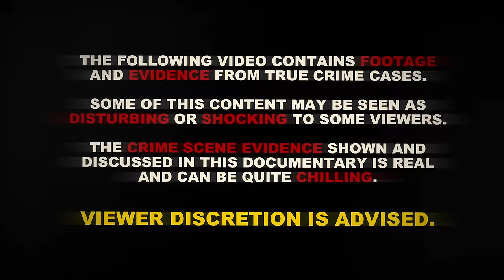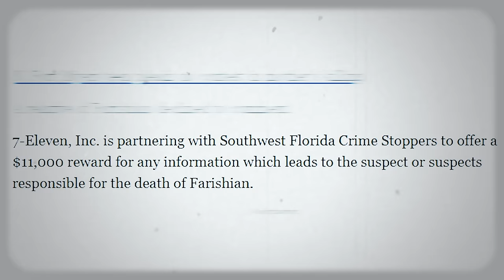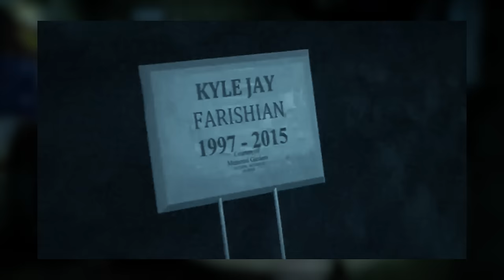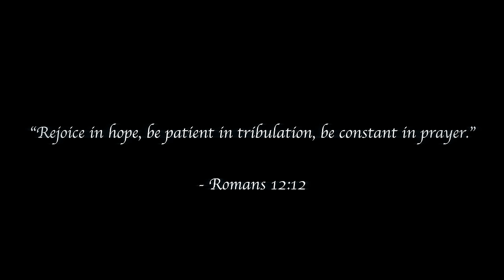The Murder of Kyle Farishian | True Crime Documentary 2024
The shocking truth about Kyle Farishian's murder revealed one of the most baffling crimes investigators had ever seen. Kyle was working at 7-Eleven when he was ambushed by a disturbing criminal. But what happened to Kyle Farishian? Well… its a scary mystery.

Chapters:
00:00 Intro
01:23 Beginning
03:44 The Crime
07:09 The Investigation
12:26 The Angry Customer
14:58 A Person of Interest
17:59 The Trial and Aftermath